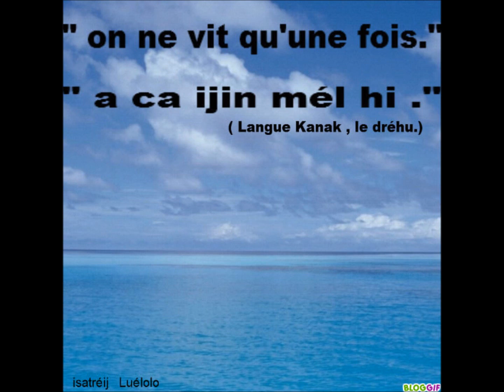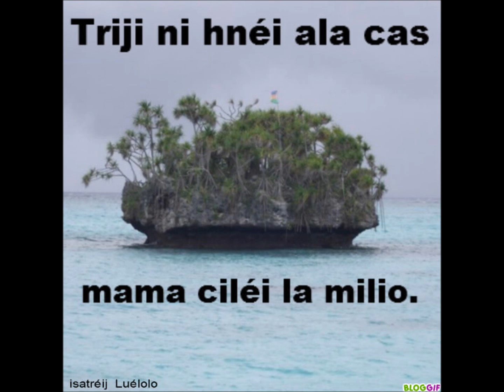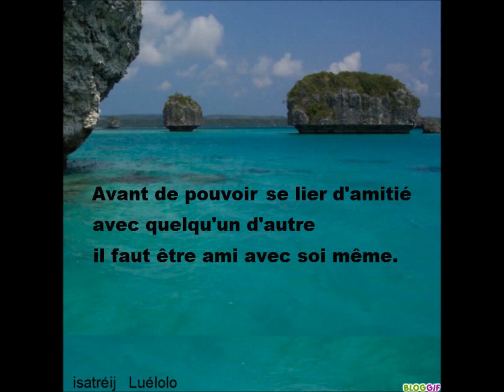ALBUM PHOTOS.. " Dréhu traditionnel ".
ALBUM  DE MES MONTAGES PHOTOS EN MUSIQUE ...KÖLÖ  LA  MEL / VIVE LA VIE EN LANGUE KANAK , le dréhu.